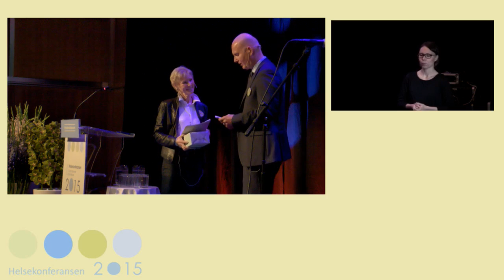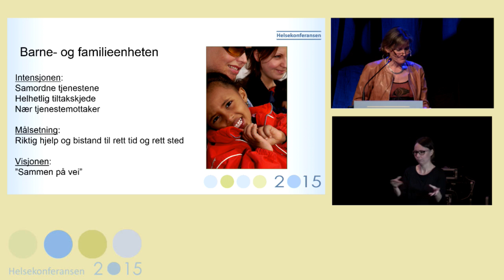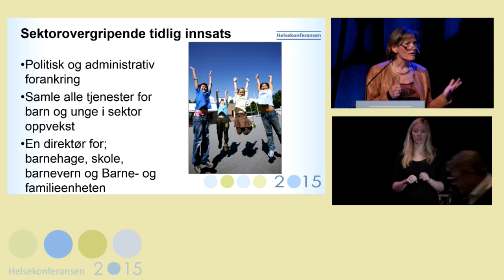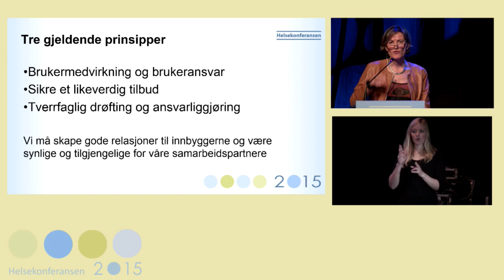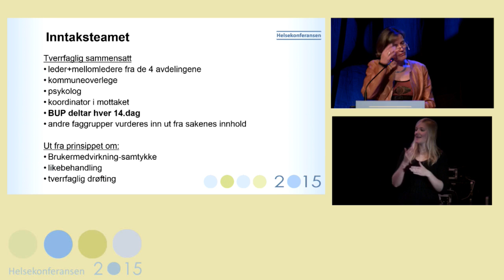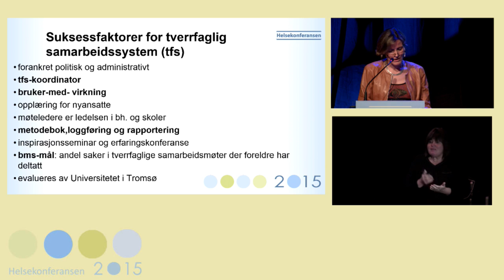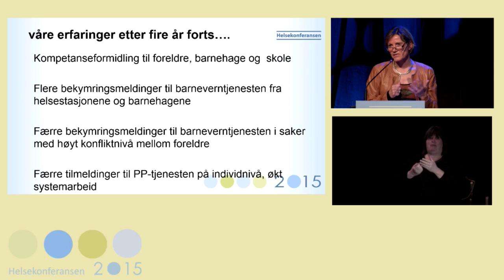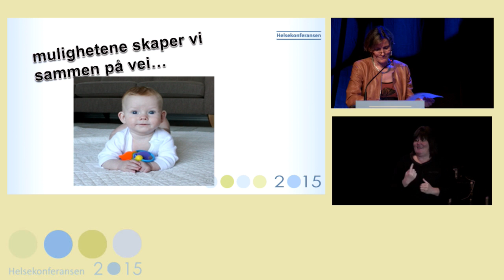Helsekonf 2015 KajaKierulf